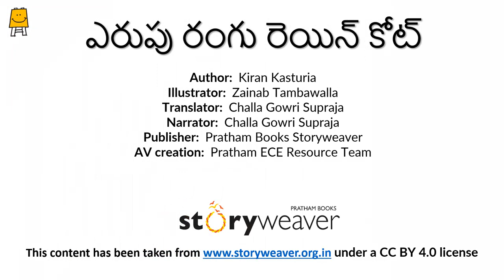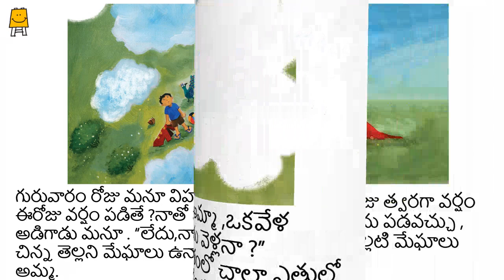Red Raincoat (Telugu) I ఎరుపు రంగు రెయిన్ కోట్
ఎరుపు రంగు రెయిన్ కోట్ కథకు సంబంధించిన ఆసక్తికర ప్రశ్నలు
ఎరుపు రంగు రెయిన్ కోట్ ,మనూ ,వారానికి ఏడు రోజులు, వర్షం యొక్క కథ.